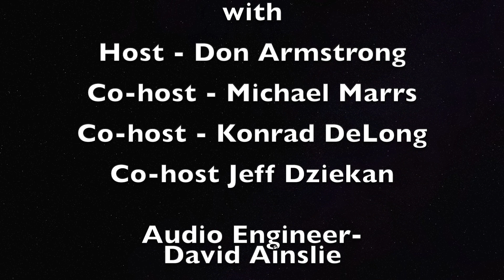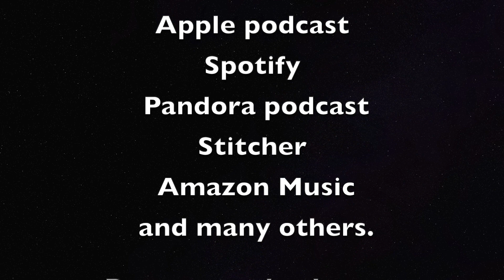DEF - Diesel Exhaust Fluid explained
In the weekly feature, Konrad's Car Clinic, ASE Master Tech, Konrad DeLong helps us understand how the automobile works and how to better take care of our vehicles.

This week we are looking at what DEF - Diesel Exhaust Fluid - what it is and what it does.

Things that make ya' go hmmmm.